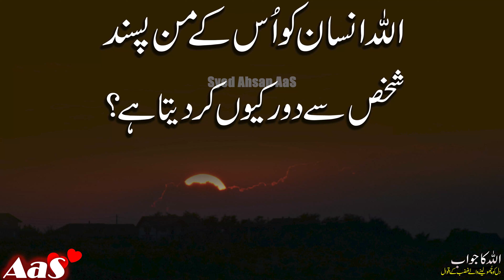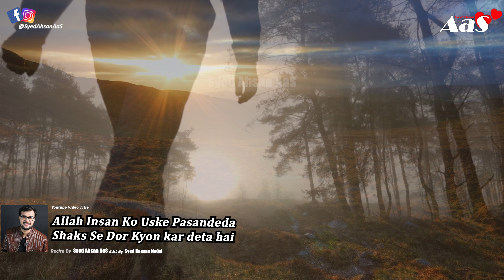Allah Insan Ko Uske Pasandeda Shaks Se Dor Kyon kar deta hai?? || Syed Ahsan AaS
In this motivational video, Syed Ahsan AaS explores the profound impact of prophetic teachings on human life. The discussion centers around the question of how the miracles attributed to prophets can inspire and guide individuals in their daily lives. Join us as we delve into the significance of these teachings and their relevance in contemporary society. This video aims to motivate viewers to reflect on their own lives and the potential for personal transformation through understanding prophetic wisdom.

Syed Ahsan AaS presents a compelling motivational video that challenges viewers to consider the miracles of prophets and their implications for personal development. The video poses a thought-provoking question: if one believes in the prophets, how can their miracles serve as a source of inspiration? Through insightful commentary, this video encourages individuals to harness the teachings of the prophets to foster resilience and positivity in their lives.

In this enlightening motivational video, Syed Ahsan AaS addresses the significance of prophetic miracles and their relevance to modern life. The video invites viewers to reflect on the question of how these extraordinary events can serve as motivation for personal growth and spiritual enlightenment. By examining the teachings of the prophets, this presentation aims to inspire individuals to embrace their potential and strive for greatness.

اللہ انسان کو اُس کے من پسند
شخص سے دور کیوں کر دیتا ہے؟

What Happens When You Lose Sabr And Put Your Trust In Allah